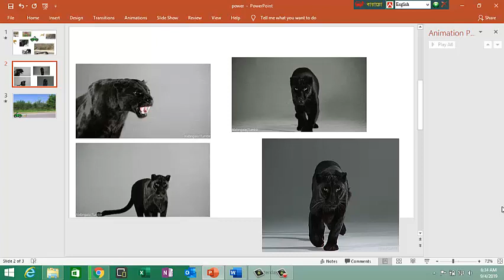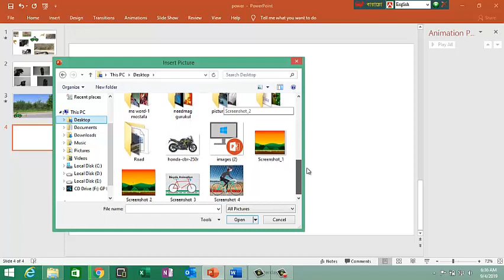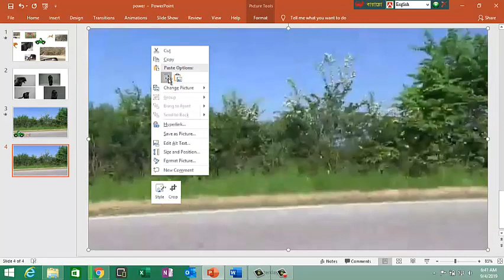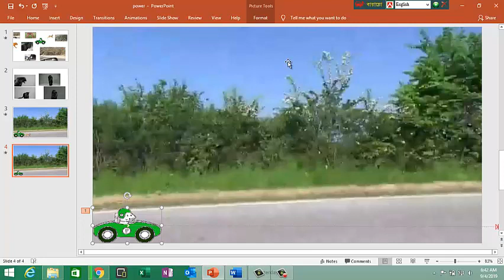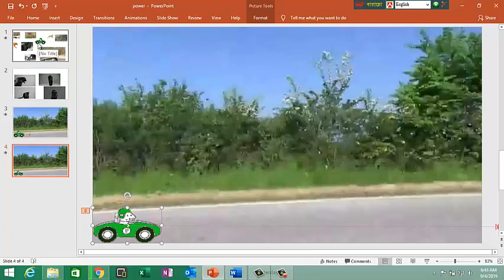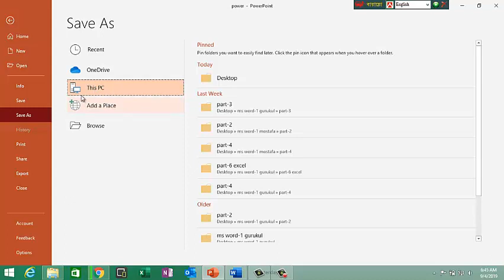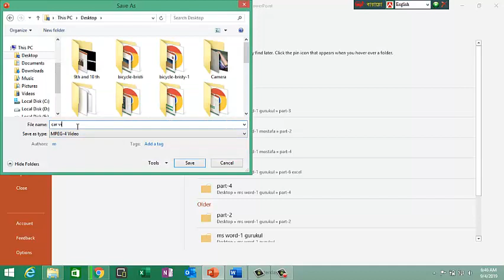How to animation in PowerPoint-car animation Bangla tutorial by mostafa!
SSC-ICT Chapter-4 bangla tutorial by mostafa- তথ্য ও যোগাযোগ প্রযুক্তি নবম-দশম শ্রেণী পর্ব-১!

PowerPoint Animation Tutorial Motion Graphic Bicycle
PowerPoint Animation Tutorial Motion Graphic Rocket
Character Rigging in PowerPoint - Motion Graphics Tutorial
PowerPoint Animation Tutorial Motion Graphic City
Easy Method of Creating Animation Scene in PowerPoint 2016 Tutorial
Masking in PowerPoint - Motion Graphics Tutorial - Part 1
3D Boat Animation in PowerPoint 2016 | Motion Graphics Tutorial
PowerPoint Animation Tutorial Motion Graphic Sunrise
Create sparkle animation in PowerPoint - motion graphics tutorial
how to create animated bike jumping _graphic design. in powerpoint in hindi
Best Animation Works of PowerPoint School
PowerPoint Animation Tutorial Motion Graphics Riding the City Animation
PowerPoint Animation Tutorial Motion Graphics and Kinetic Typography